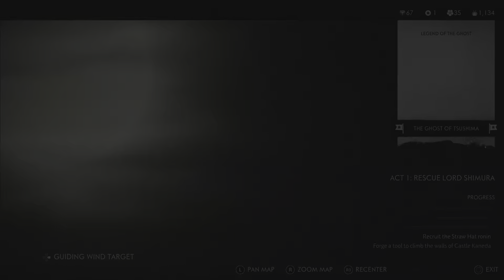Ghost of Tsushima_282